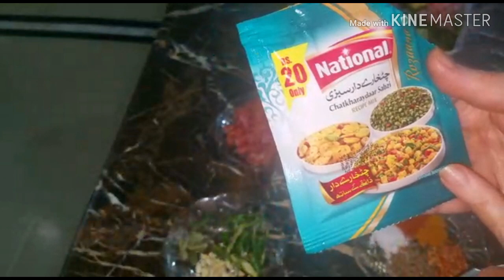Mix Sabzi | Aloo Matar Gajar Methi | Cooking with Umm-e-hassan